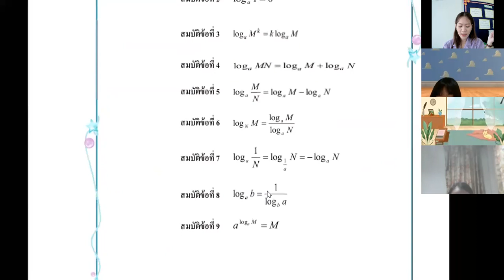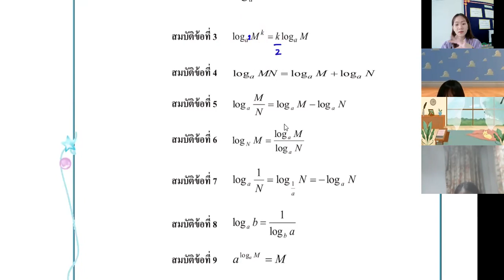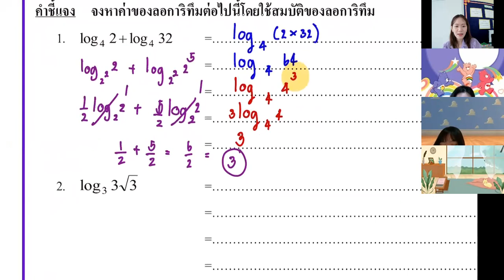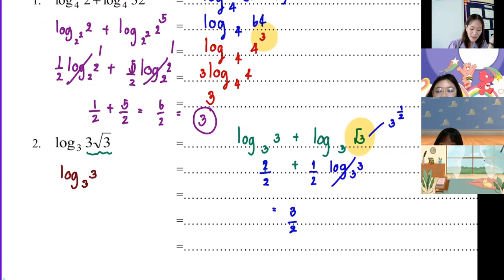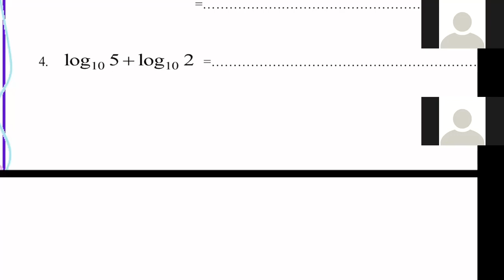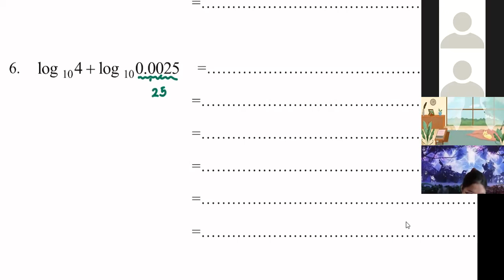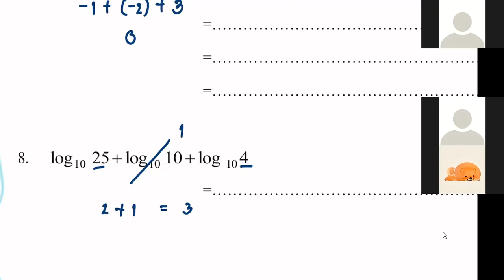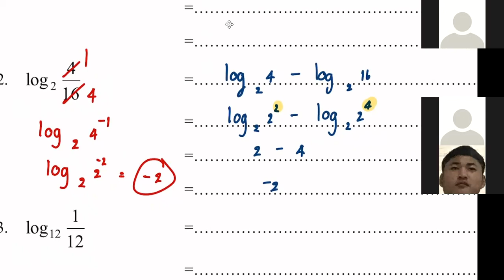ม.6 วิชา คณิตศาสตร์พื้นฐาน 27 ธ.ค. 2564